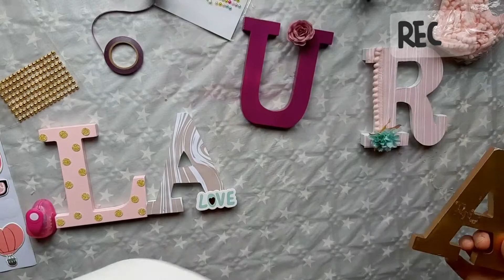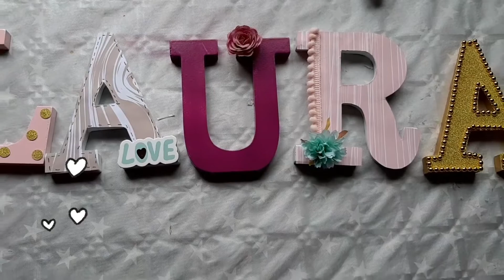COMO DECORAR LETRAS DE MADERA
Hola Craft lovers hoy os traigo un video muy facil para decorar las habitaciones de los niñ@s decorando letras de madera...espero que os guste!

Raquel Craft Lover